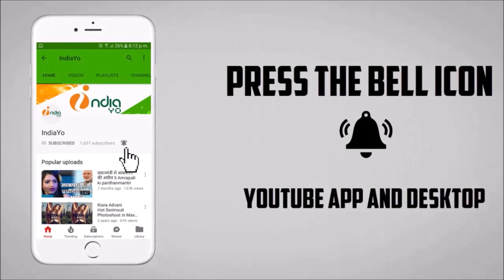Shiv Ke Shivani काजल राघवानी का पहिला देवीगीत - शिव के शिवानी - Kajal Raghwani Devi Geet 2018